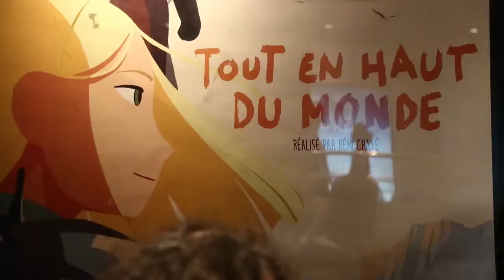Tout en haut du monde - Rémi Chayé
Graines d'Images Junior - Sablé-sur-Sarthe

L'Entracte, Scène conventionnée de Sablé
16 rue Saint-Denis - BP 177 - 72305 Sablé-sur-Sarthe cedex